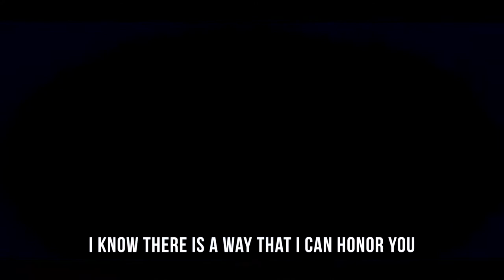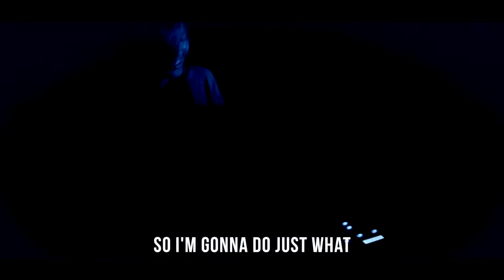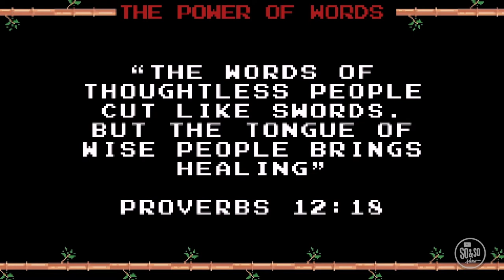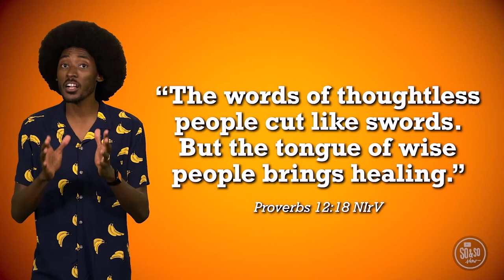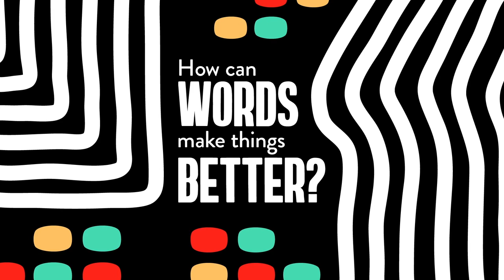“Remote Control” January 23th, 2022 | KidzWorld K-5th Service | Life Changing Church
This one's for your K-5th graders!
This month we will learn all about Self-control: Choosing to do what you should even when you don’t want to. The bottom line of today is, think before you speak!
Our memory verse for the month is: “God’s power has given us everything we need to lead a godly life.” 2 Peter 1:3a, NIrV
Here are small group activities that you can do with your family at home